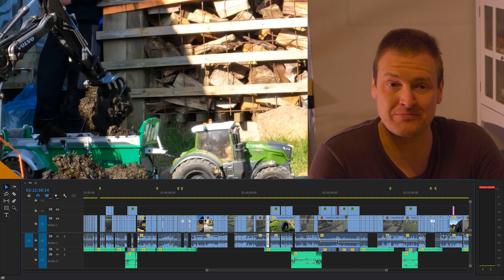Lets Play RC Farming #5 - MIST streuen im VORGARTEN! - Biogas Anlage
Nach ca. 2 Jahren Vorbereitung starte ich mein Projekt!
Lets Play RC Farming ist nicht nur tüchtig durchgeplant, sondern interagiert mit den Zuschauern!
Du bist ein Zuschauer? Lasse mich bitte unbedingt wissen, was dir gefallen hat! Gerne auch, was dir nicht als zu sehr gefällt. So kann ich das Format für alle optimieren!

Mein Equipment:
Hand-Kamera-Technik
Sony FS7
Beste Optik (18-105 F4)
Bestes Weitwinkel (10-18 F4)
Action - Kit
Foto Kamera
Gimbals:

Meine Drohnen-Technik:
M2 Pro
M2 Zoom
DJI Smartcontroller
DJI Akku (Mavic 2)
DJI Flügel (Mavic 2)
Als Flymore-Kit
DJI Inspire 1
Ladegerät I1

Käufst du über diese Links ein, kostet es dich NICHTS mehr, ermöglichst mir jedoch eine kleine anteilige Spende !

GlG

epicfarming